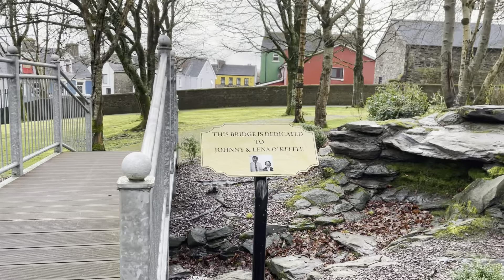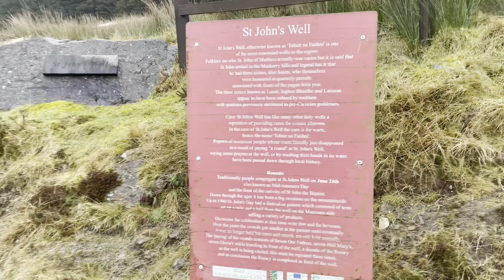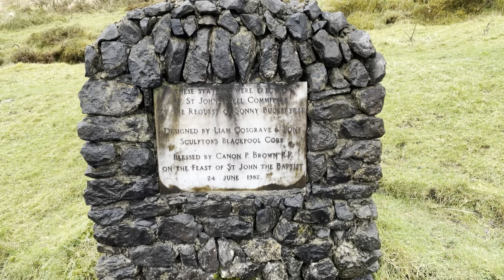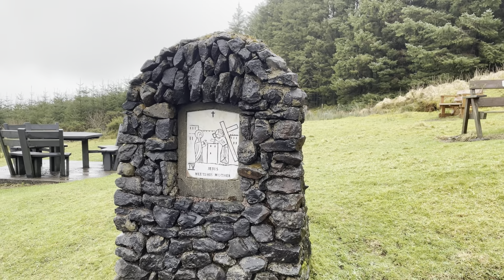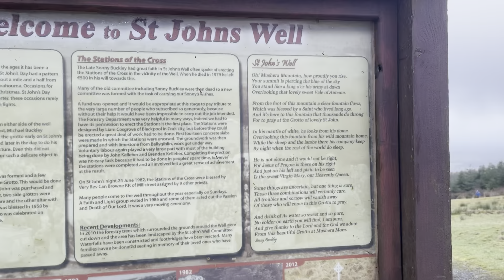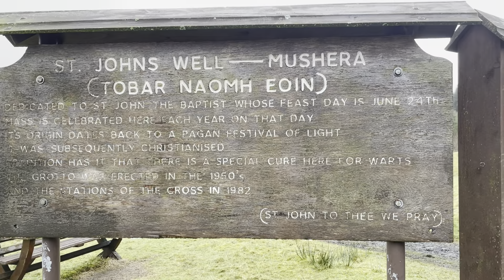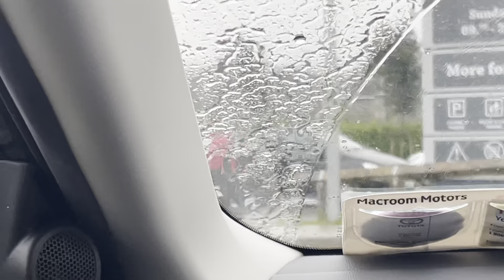TOUR/TUBRID/DRISHANE CASTLE/ST JOHN WEll’S+MACROOM/ Millstreet Cork Ireland